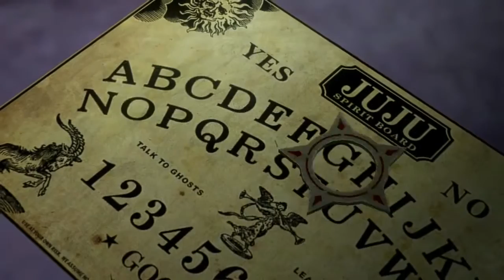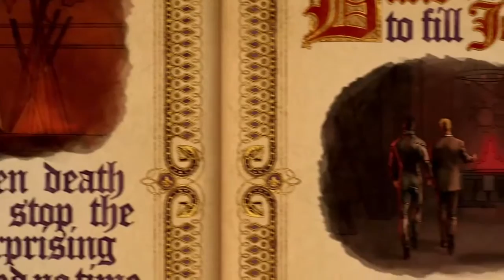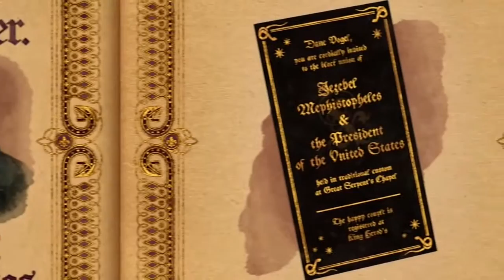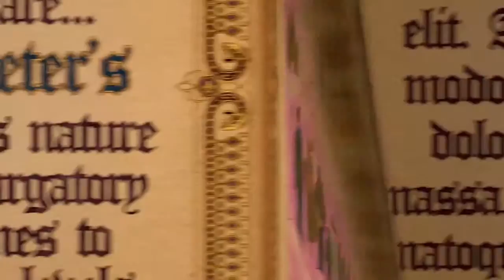Saints Row Gat Out Of Hell Walkthrough part 1